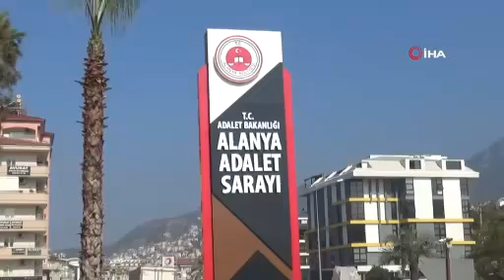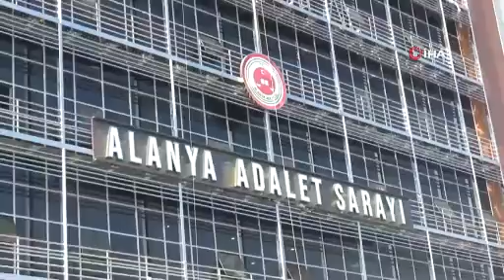Antalya’da bisiklet hırsızı önce kameraya yakalandı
Antalya’nın Alanya ilçesinde jandarmanın düzenlediği operasyonla farklı tarihlerde 2 bisiklet çalan şüpheli yakalandı.  Bisiklet çalma anı ise güvenlik kameralarına yansıdı.